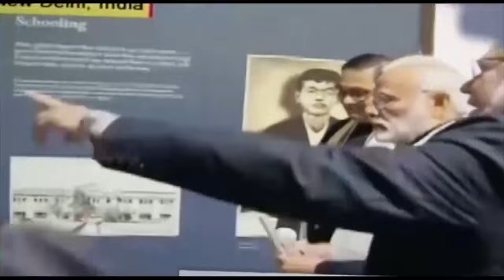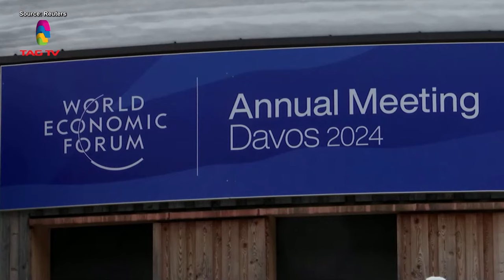SOUTH ASIAN NEWSLINE, January 19, 2024